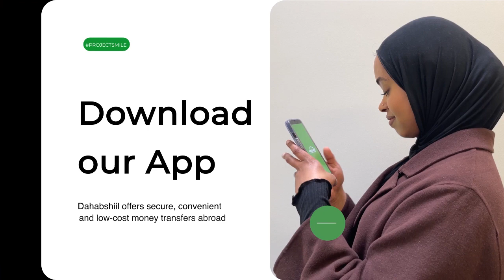SOMALILAND OO SHACABKA GOBOLKA SANAAG UGU BAAQDAY IN KA FOGAADAAN GOOBAHA BIYO MAREENADA AH.